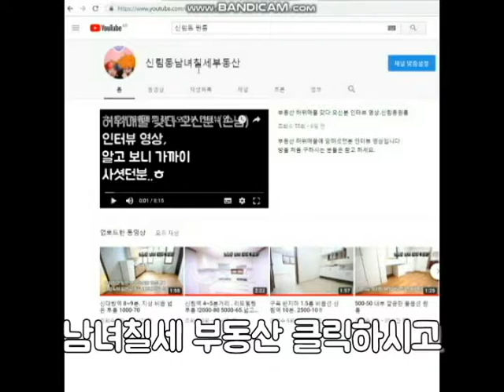신대방역 넉넉히 10분. 1층 1000-50 연식있고 넓이됨